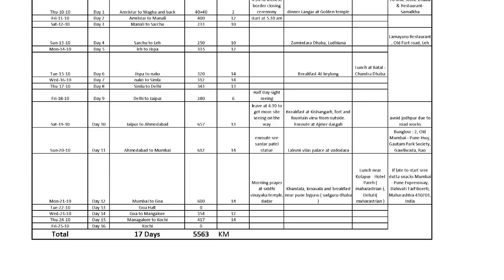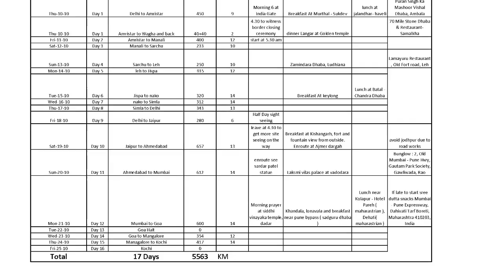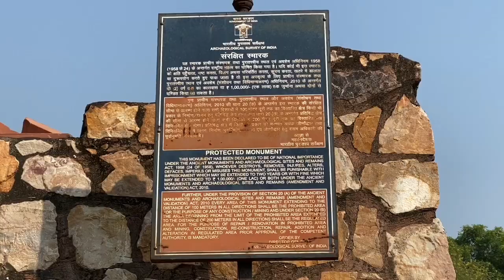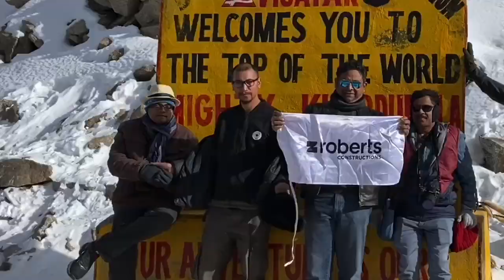Trip to Top of the World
Story of a self drive road trip from Delhi to Khardung La. Via Srinagar in between issues government's decision to abrogate provisions of Article 370. Five friends  from Kerala, Dubai, London  joins together for the memorable road trip.
This is an introduction to TRIP TO TOP OF THE WORD that planned to covers Kerala, Delhi, Jammu and Kashmir, Ladakh, Himachal, Kurukshetra , Panipat, Kullu, Manali, Wagah Border and many more. But ultimately some unexpected incidents on the journey drives the plan.